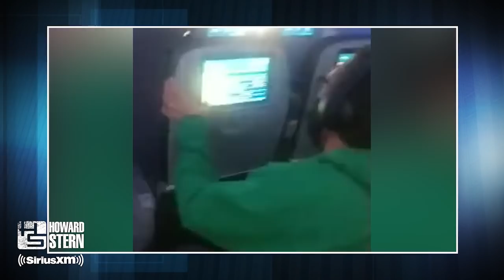Blitt Proposes to JD on Their Flight Back From L.A.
Jon Blitt proposes to JD mid-flight on their way home to New York City.